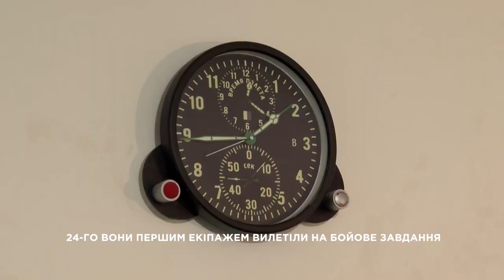Прем’єра документального проєкту «Воїни неба»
Незабаром на центральних каналах українського телебачення відбудеться прем’єра документального проєкту «Воїни неба» про Старокостянтинівських пілотів, які з перших днів виконують завдання по знищенню ворога.